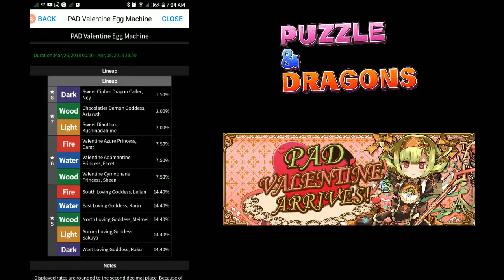[PAD] Better late than never? Valentines is here! 6 Rolls!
... well. It's late for normal valentines.
... can't even use White Day as an excuse...

Well. Better than skipping it completely I guess.
Facet, Sheen, Carat are at lower rarities... and I have none of them!
Of course Ney is the prize but... that pull rate.